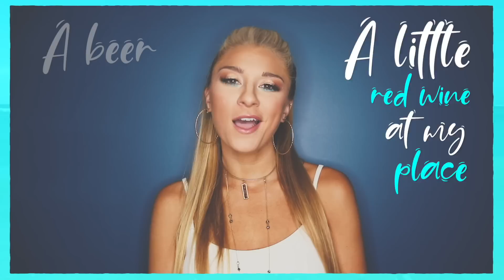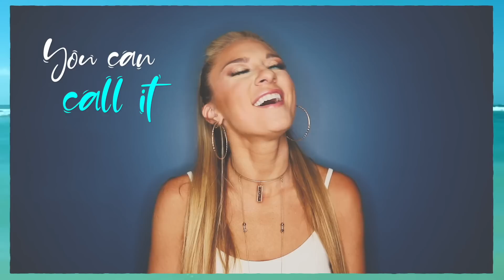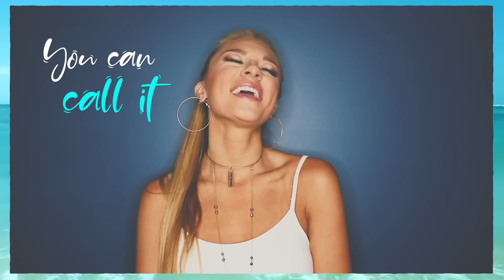Julia Cole - Call It (Official Lyric Video)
LYRICS
A little red wine at my place
A beer on your lakeside tailgate
We can get close in a corner booth
Or shoot it straight with the whole crew

Oh, we can keep it low key,
Oh, or be the real thing

You can call it, what you want yeah,
It can be a meet your mama, or a leave it in the summer
Kinda thing, just a fling,
Got my number you can call it make it ring
If you’re falling, then I’m all in
Boy the ball’s in your court, the shot's all yours,
You can call it, you can call it, yeah yeah

Boy I like the way we kiss
And how we kick it on the weekends
I don’t know what this thing is
But I like it, yeah I like it

Call it chill, call it love, whatever you want
If you’re cool, then I’m cool boy
You and me, in-between, whatever you need

You can call it, you can call it,
You can call it